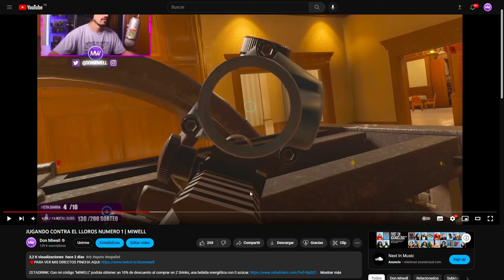EL BORRACHO PESADO DE LA MADRUGADA | MIWELL